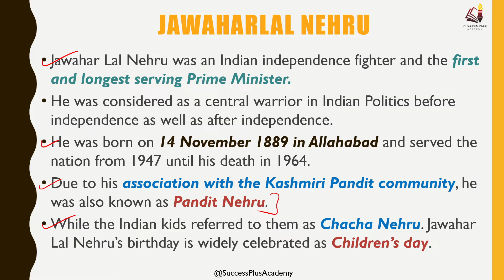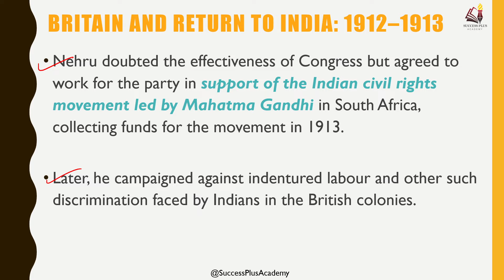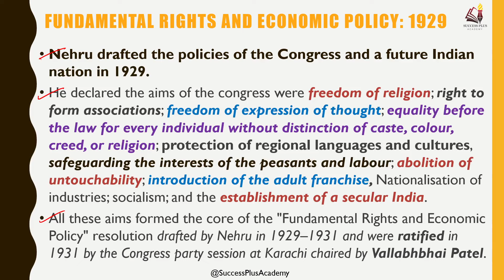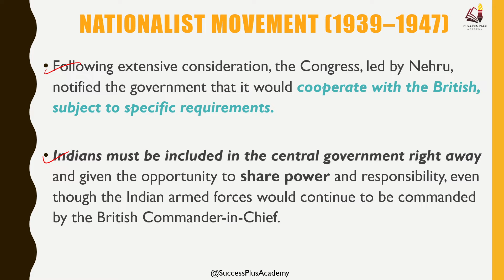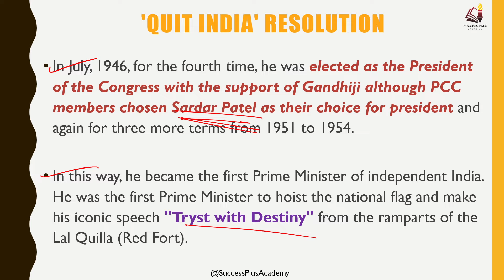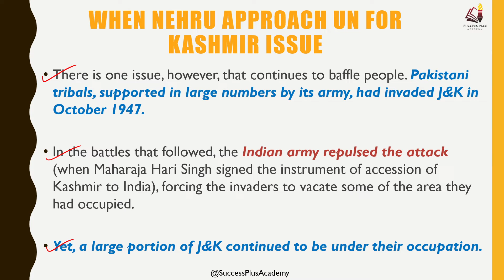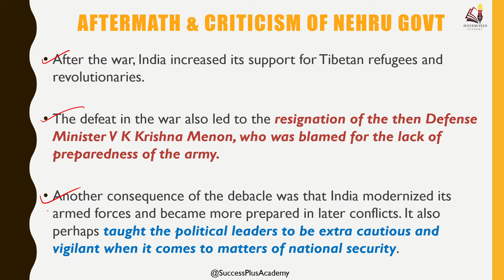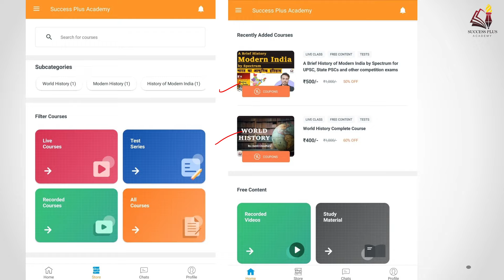Biography of Pt. Jawaharlal Nehru : The Architect of Modern India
Jawahar Lal Nehru was an Indian independence fighter and the first and longest serving Prime Minister.
He was considered as a central warrior in Indian Politics before independence as well as after independence.
He was born on 14 November 1889 in Allahabad and served the nation from 1947 until his death in 1964.
Due to his association with the Kashmiri Pandit community, he was also known as Pandit Nehru.
While the Indian kids referred to them as Chacha Nehru. Jawahar Lal Nehru’s birthday is widely celebrated as Children’s day.